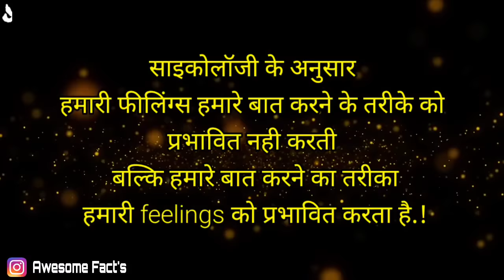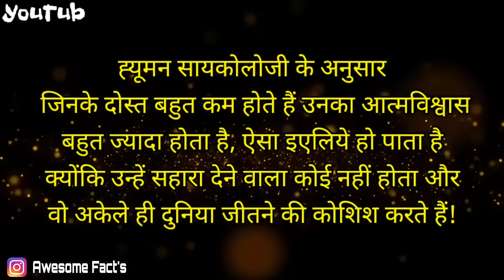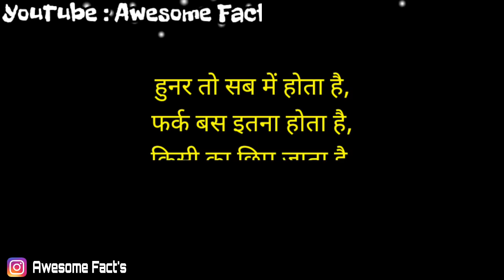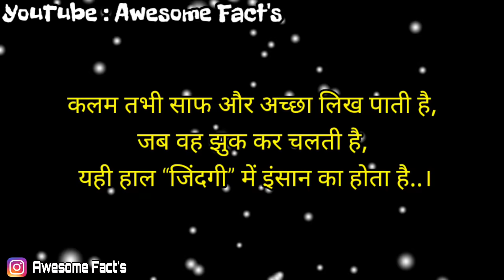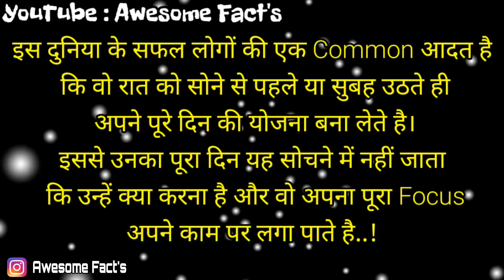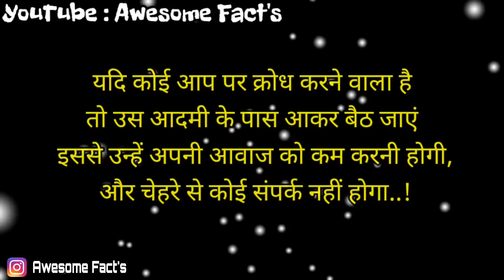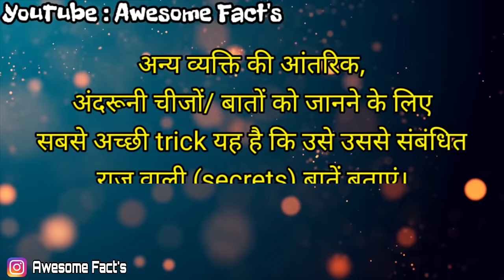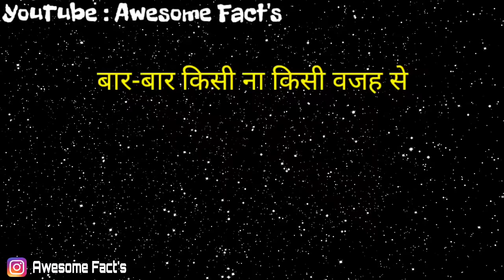साइकोलॉजी के अनुसार अगर कोई आपको मन ही मन प्यार करता है तो. | साइकोलॉजी फैक्ट्स हिंदी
Psychology ke anusar koi apko mn hi mn pyar krta he to wo yh ek eshara jrur krega| hindi psychology fact | Hindi facts | love attraction fact |
Awesome facts